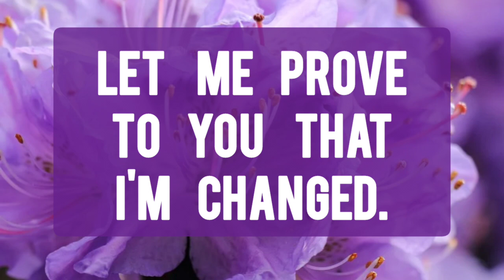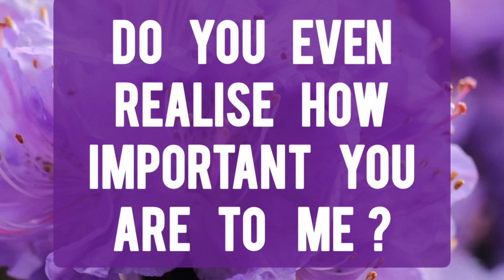💜😥 What's your partner thinking about 🤫❌